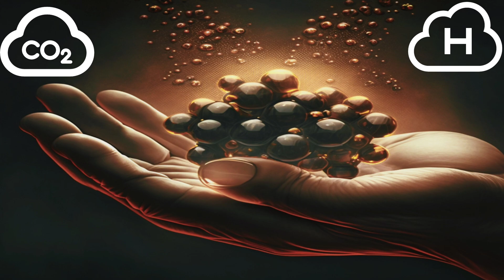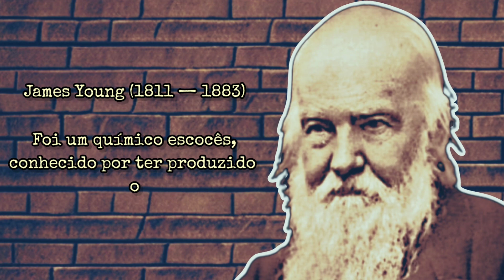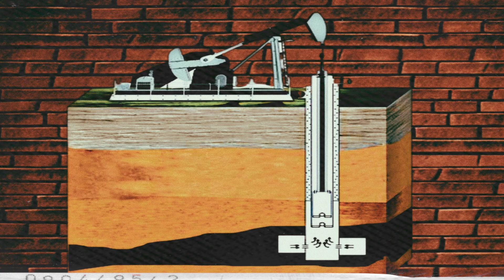A DESCOBERTA DO PETRÓLEO E UM NOVO RUMO NA HISTÓRIA | Historicamente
Petróleo, um recurso natural não renovável que possui inúmeros derivados, como gasolina, plástico e até mesmo o asfalto. Mas como esse recurso surgiu na natureza e como o homem o descobriu? Essas respostas você terá assistido ao video.

• AMAZON •

✅️ Click no link e teste a Amazon Prime por 30 dias GRÁTIS: 👉🏼

• CONHECIMENTO •

• 📽 ESTE VIDEO FOI PRODUZIDO COM •

🎤 Microfone FIFINE A8
💻 Edição feita em Galaxy Tab S9 FE